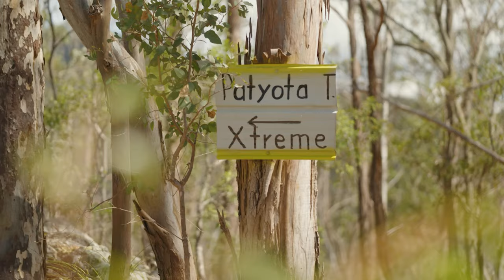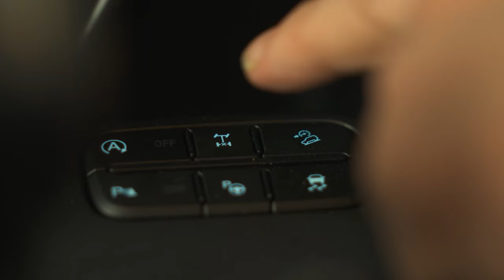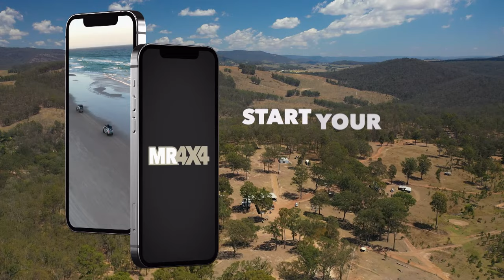A PLAYGROUND for FOURBYS!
Pat & Bill visit Rover Park in the New England High Country and explore some of the awesome tracks they have to offer.